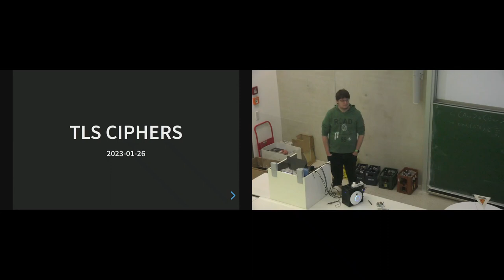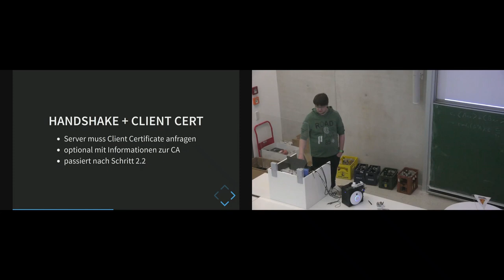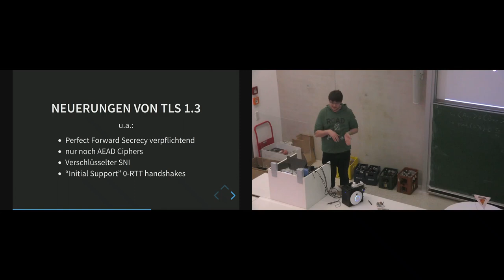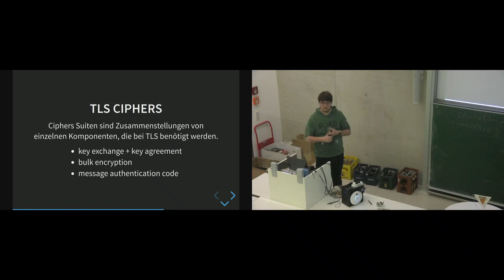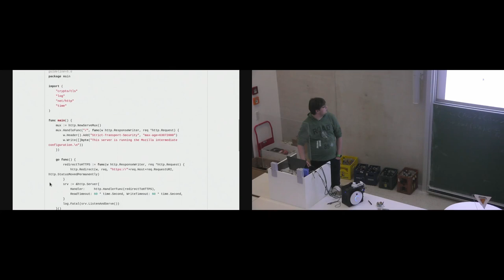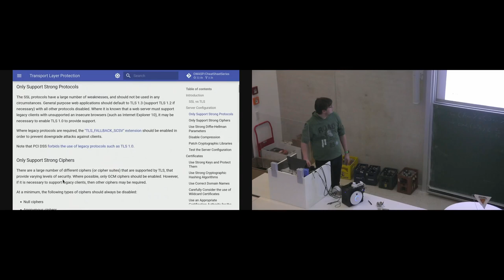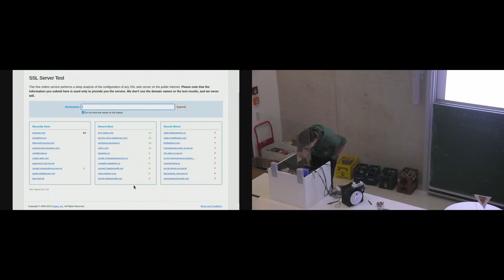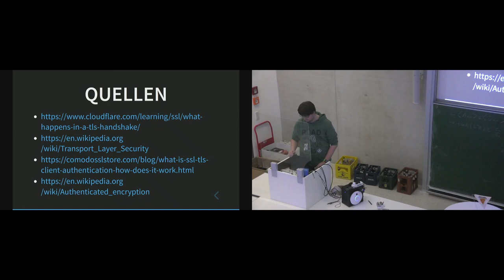[c¼h] TLS Ciphers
Von rs

Ein kurzer Überblick über TLS, etwas Geschichte, grundsätzlicher Handshake, ein paar Tools und Empfehlungen.